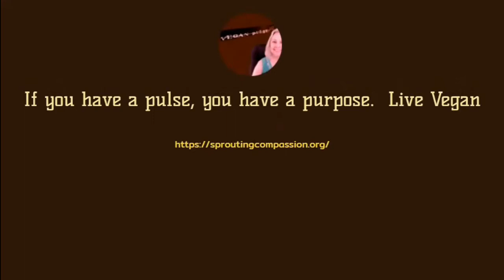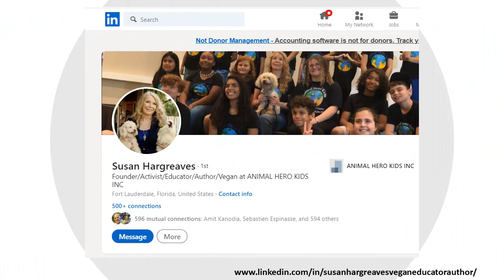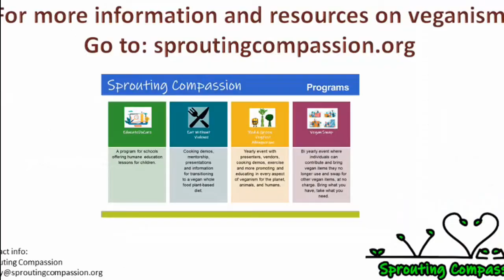Vegan Pulse Episode 84 November 2021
Guest: Susan Hargreaves, Animal Hero Kids